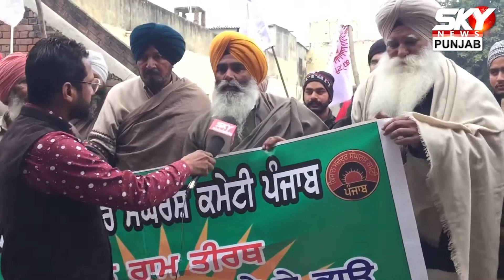ਆਹ ਵੇਖੋ, Delhhi ਅੰਦੋਲਨ ਲਈ Punjab ਵਿੱਚ ਕਿਵੇਂ ਨਿੱਤ ਨਵੀਆਂ ਤਿਆਰੀਆਂ ?